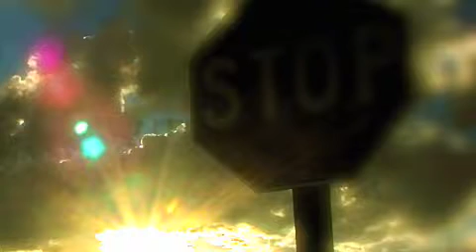The Summary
My first I movie project with still photos from work.